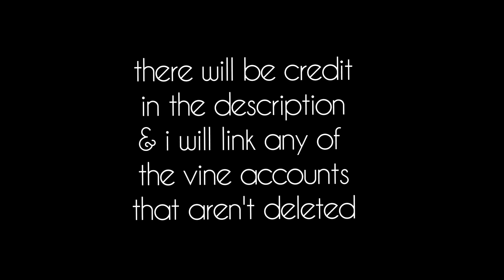One Tree Hill | Scene Finder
I did not make these, i downloaded
them all from vine.